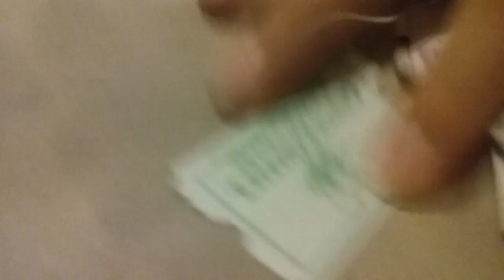Lil pea goes to school part 2 dead teacher